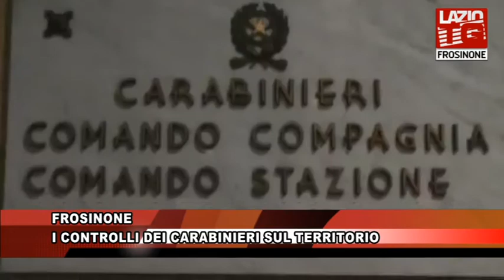FROSINONE I CONTROLLI DEI CARABINIERI SUL TERRITORIO